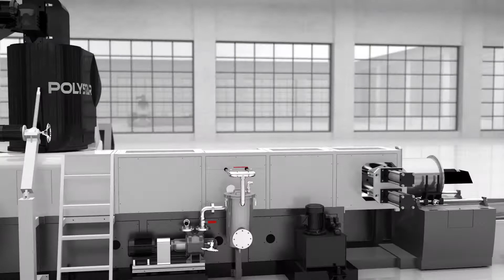世林 POLYSTAR - 機台形象影片 女孩篇 - 產品形象動畫 | 普拉瑞斯創意